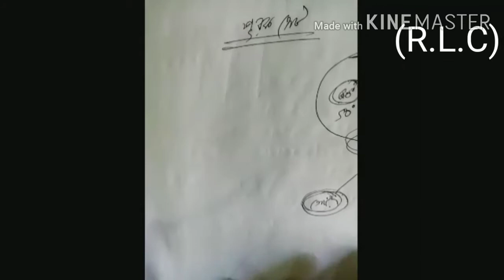Class Eight Math Chapter Seven(Set -part 3)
Sajjad hossian(Raju)
Math teacher,
Reliable learning center(R.L.C)